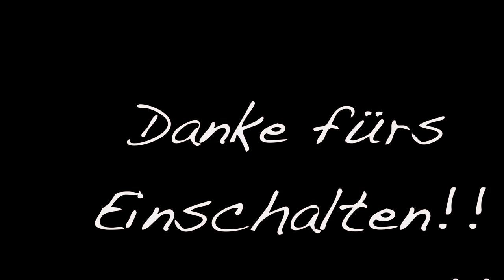BACK TO THE BEACH!! | THAILAND VLOG | #11